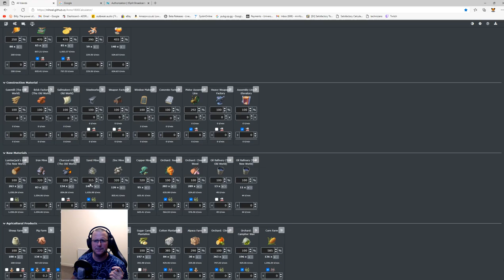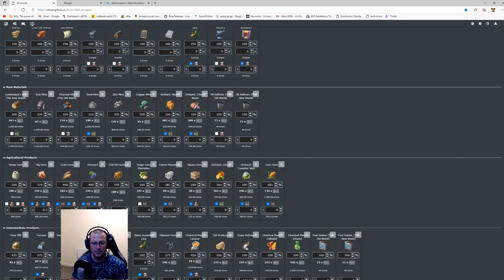Anno 1800, Lets Play, 9,000,000 Inhabitants, Season 3, #21, Toys, Violins and Billiard Tables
Part 21 in my "Lets Play" series. Our final aim is max Population across all regions, Incorporating High life and the new skyscrapers.
In this video i show the production chains for Violins, Billiard Tables and Toys.